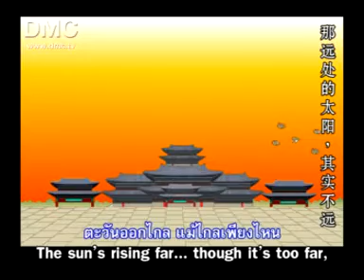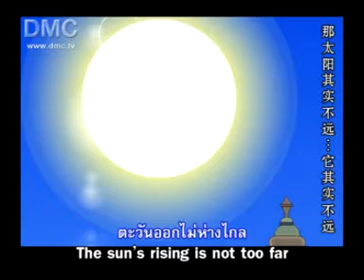MV - ตะวันออกไกล Ver.เกาหลี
สื่อใช้เฉพาะในการสอนศีลธรรม